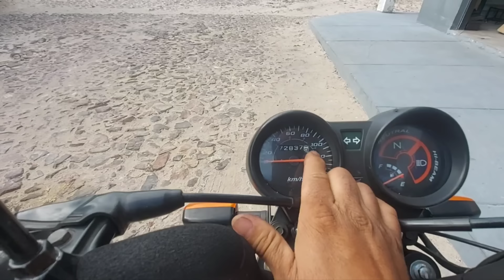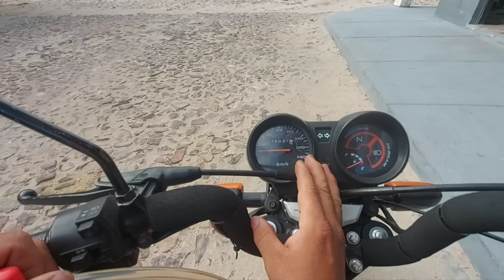Qual rende mais e dá mais potência Gasolina Aditivada e Gasolina Comum